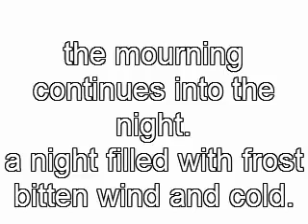Mt. Everest Survival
5 stranger go on an exhibition up mt. everest. There almost to the top when a blizzard hits.